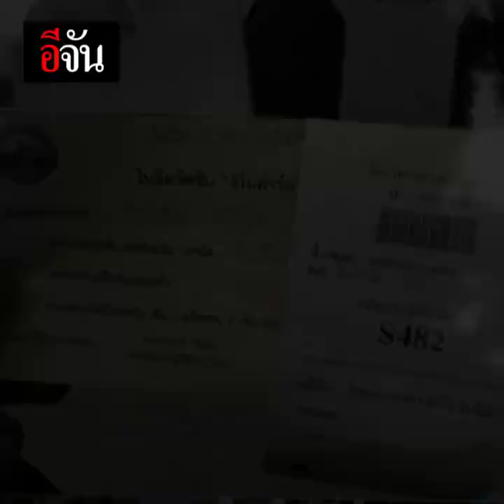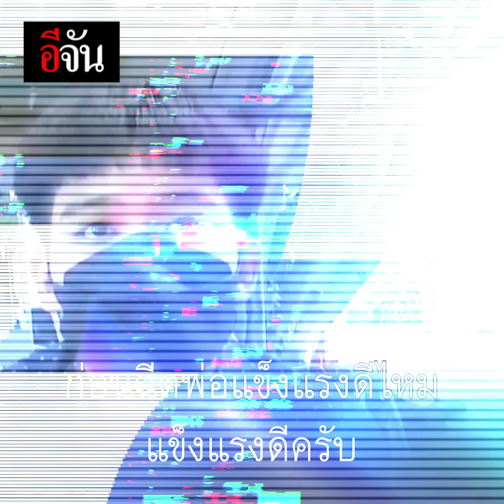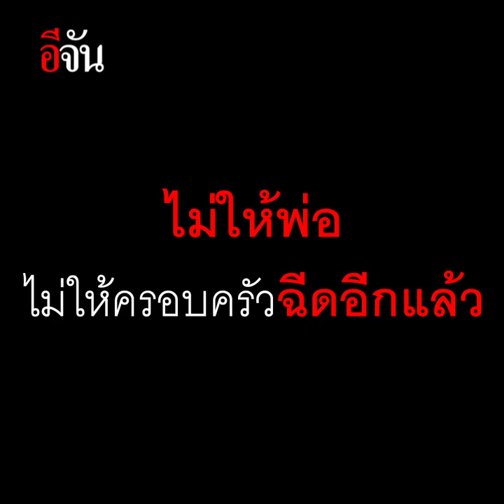ลูกสงสัย พ่อน็อกเพราะวัคซีน | อีจัน EJAN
ฉีดวัคซีนซิโนฟาร์มแล้วน็อก? หมดสตินอนโคม่า 4 วัน หมอบอกเป็นเพราะความดันโลหิตสูง ลูกสาวสงสัยเกี่ยวกับวัคซีนหรือไม่?